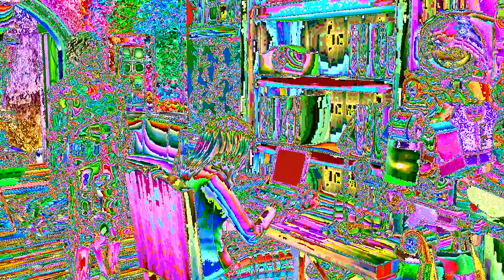The Sims 4 | FinalMente!!! / Gameplay ITA / Crossroads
🎥Gli episodi del gameplay vengono pubblicati ogni mercoledì alle 13. Puoi guardare gli altri episodi della serie qui

📱 DOVE PUOI TROVARMI:
ID Origin: Sigismonda32